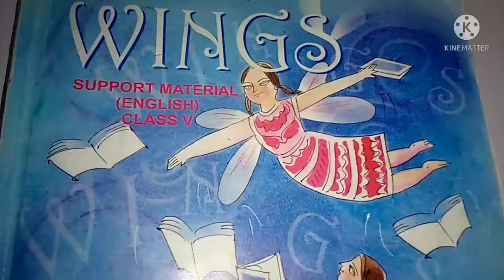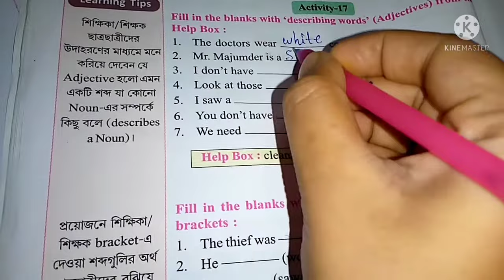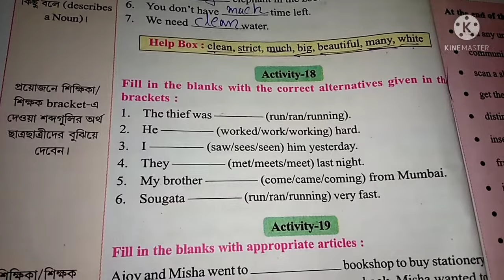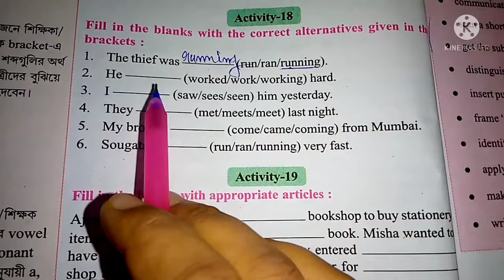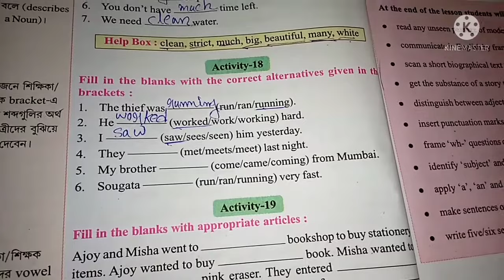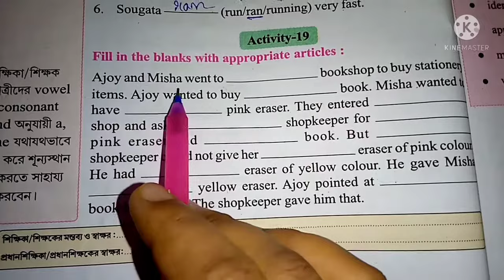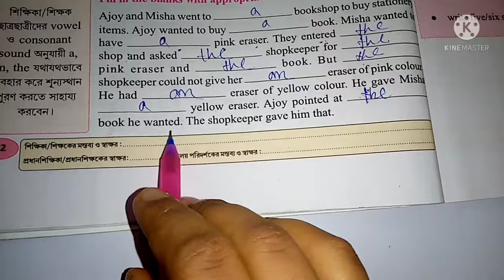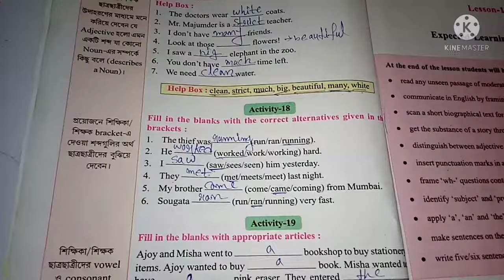Class 5 WINGS| Revision lesson|wings book revision lessons ||WBBSE||Full solve Activity -17,18,19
Class 5  WINGS|  Revision lesson|wings book revision lessons ||WBBPE||Full solve Activity -17,18,19

Lesson -1 ( all Activity )👉👉👉👉👉👉👉👉👉👉

Lesson -2 ( all activity )👉👉👉👉👉👉👉👉👉👉👉👉
part - 1👉👉👉👉

Class 5
WINGS|
  Revision lesson|
wings book
revision lessons
||WBBSE||
Full solve
Activity -17,18,19